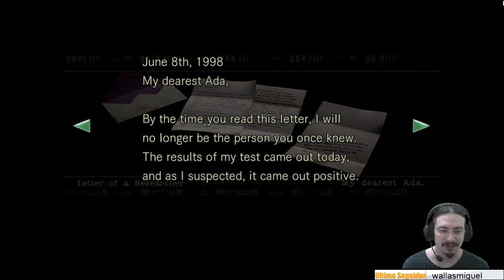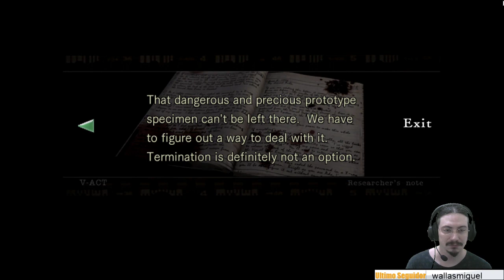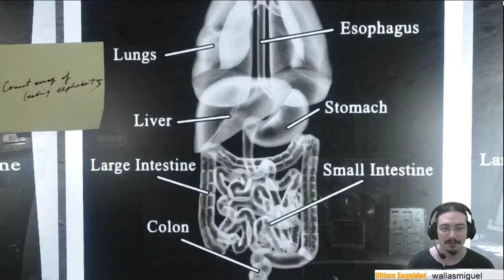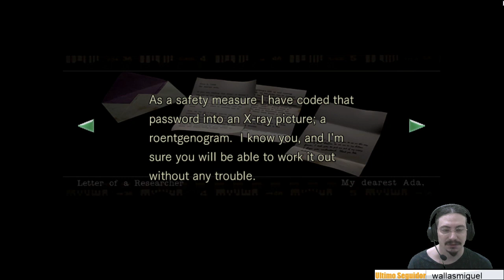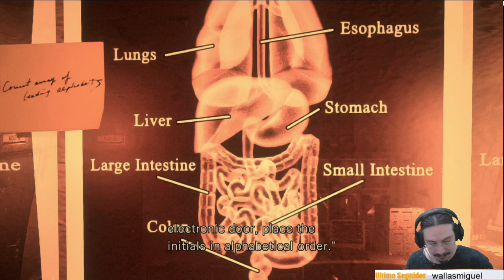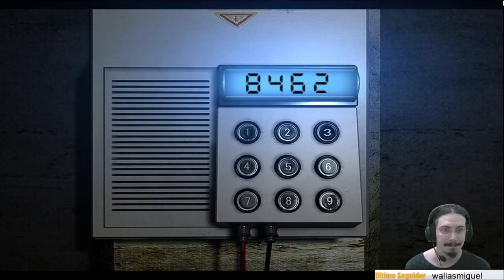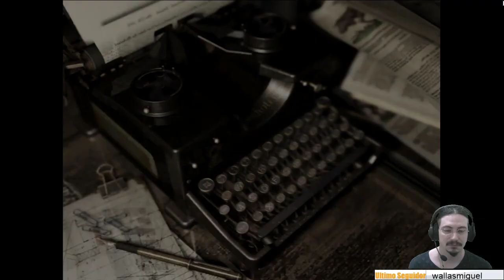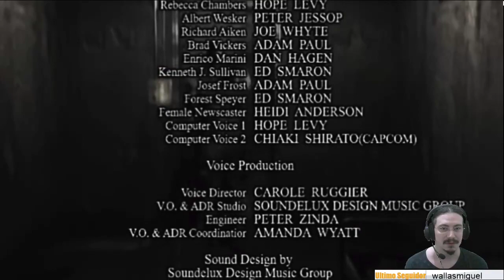Resident Evil HD (Parte 10)